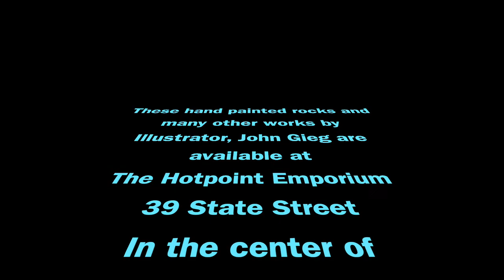John Gieg's Painted Rocks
Painted rocks by illustrator, John Gieg. Available at Hotpoint Emporium, 39 State St. Bristol RI.